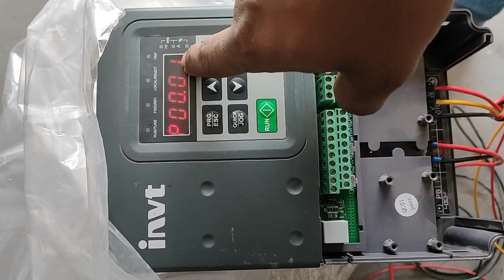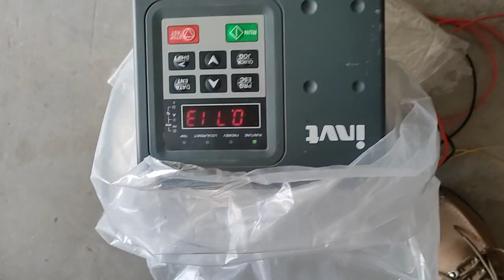invt gd300l tunning with geard machine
in this video talking about geard machine tunning with invt GD300l